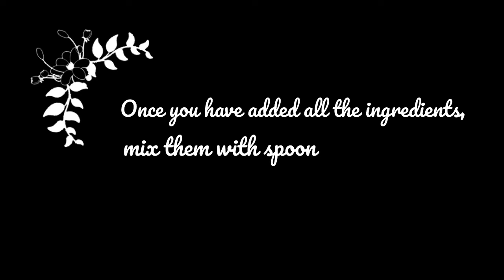DIY Erupting Volcano/ Kids Science Education/ Volcano project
Erupting Volcano for Kids Science Education / volcano project /

Volcanoes are huge, cone shaped mountains formed over thousands or millions of years. every so often, they erupt, sending hot, molten (liquid) rock out from the top of the cone, called the crater. now you can make your own volcano on a dramatic landscape, using a plastic bottle for the crater and paper-mache for the cone. your molten rock may not-be as hot as the real thing, but you will have a lot of fun creating a foamy liquid produced by a chemical reaction using basic household ingredients.

WHAT YOU NEED:
1. Baking soda - 4 tbsp
2. Vinegar -  6 tbsp
3. Warm water -  4 tbsp
4. Dish washing liquid - 4 - 5 tbsp
5. Newspapers
6. Large piece of cardboard - 1
7. Plastic bottle - Small
8. All purpose Flour - 3 cups
9. Bowl of water
10. Packing tape
11. Scissors
12. Food color - Red or Orange
13. Paint

HOW TO MAKE ERUPTING VOLCANO